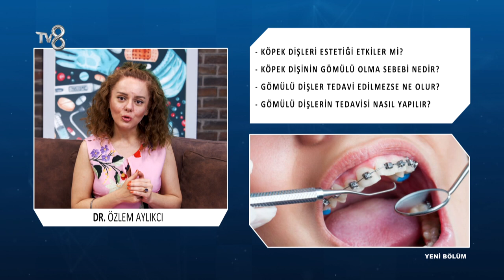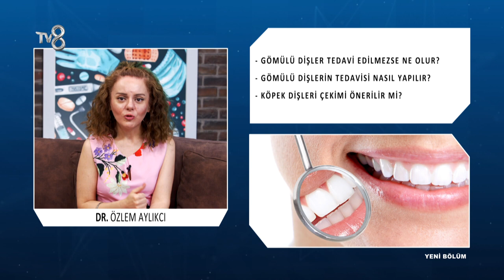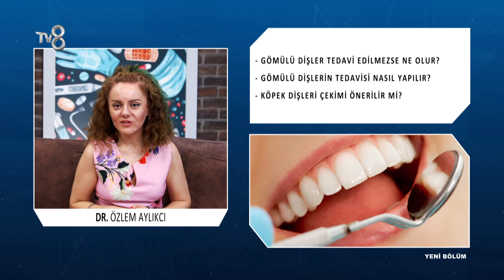Köpek Dişleri Estetiği Etkiler Mi? | Dr. Özlem Aylıkcı | 8'de Sağlık